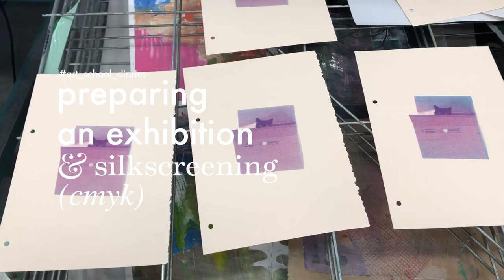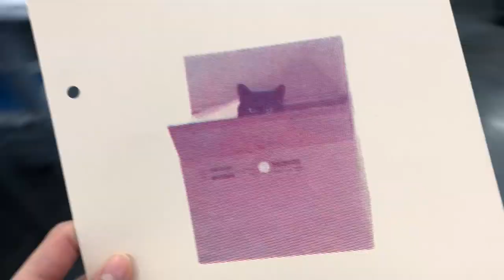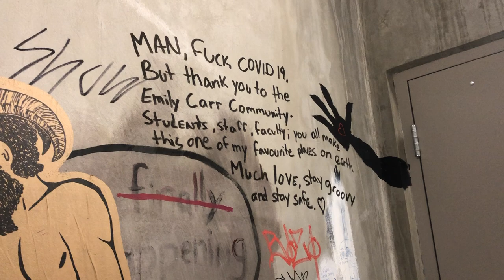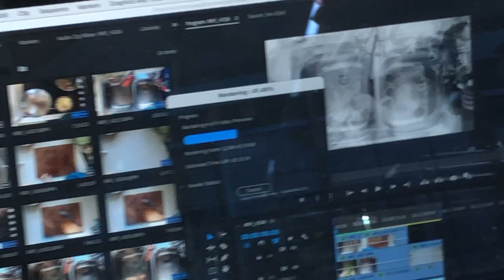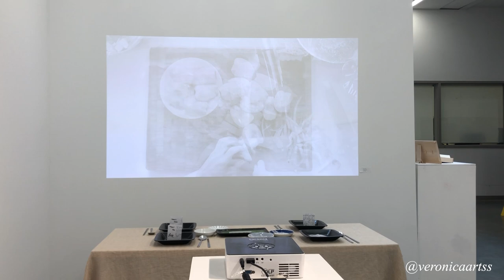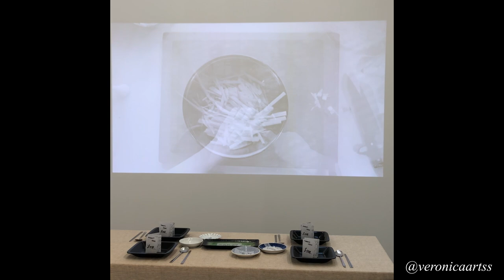art school diaries || my first exhibition & cmyk print nightmare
thank you for the all the support. especially the past week. I think art and self-doubt go hand in hand and I am so grateful to have such a supportive and loving community of people that support me in what i do.

i rambled a bit too much in the video but in short i'll continue to do my weekly vlogs in school. I'll delve into details of my artworks throughout my uni life when my finals are over.

I've done some silkscreen prints and prepared for my very first exhibition piece for one of my classes. this week's vlog is quite messy and unorganized so please forgive me.

hope you all had a wonderful week i hope this vlog makes your day or week!

0:25 - thank you note
5:34 - vlog starts here :)

🦋faq🦋
age: 22
location: vancouver, canada / seoul, korea
camera: canon m100, iPhone X, and idk a fake GoPro
editing: adobe premiere pro